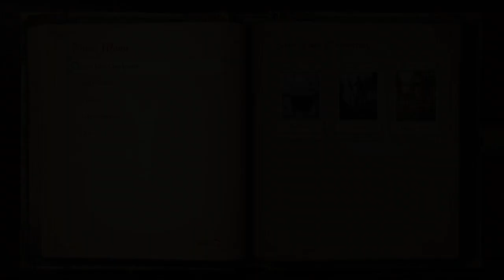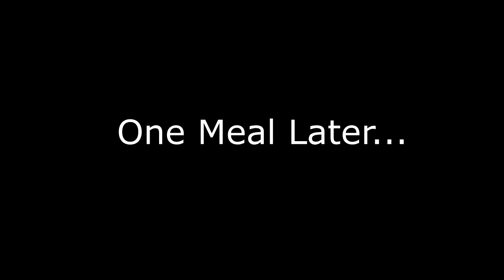Fable A.E Episode 6: Big trouble in Knothold Glade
Welcome back! In this episode, we will be continuing through Knothold Glade, facing off against the feared White Balverine, as making it big within the famed Arena.